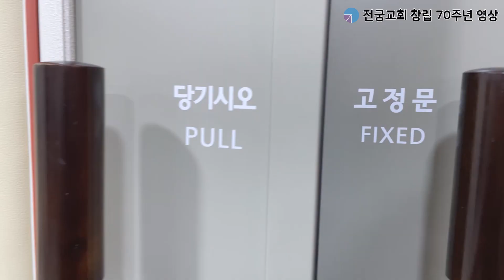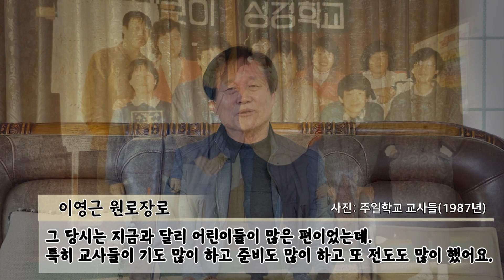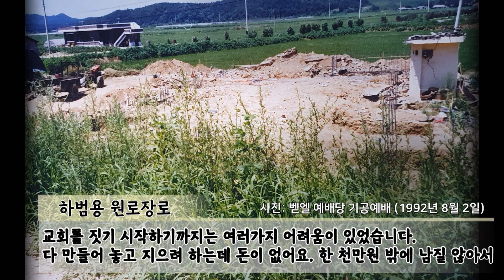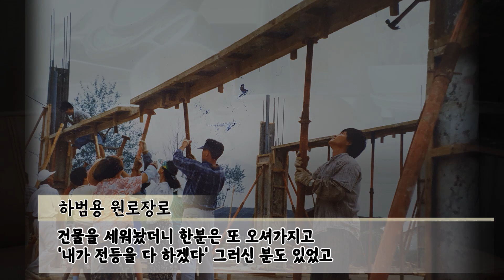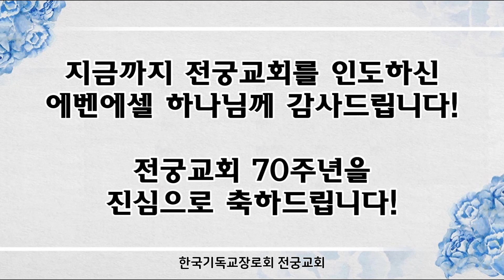창립 70주년 역사영상 (※사진 추가)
(2021년 3월 7일) 전궁교회 창립 70주년 역사 인터뷰 영상입니다.
- 섬김과 수고로 함께해주신 모든 성도분들께 감사인사 드립니다.
- 영상제작으로 크게 힘써 주신 기나영 청년에게 감사 드립니다.